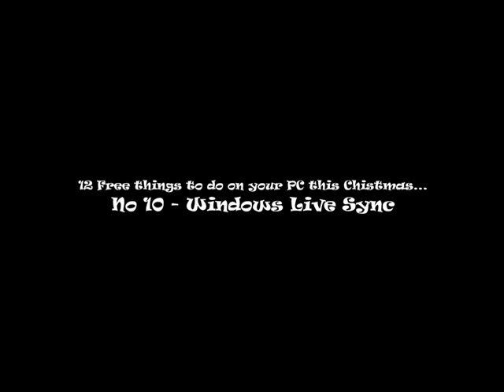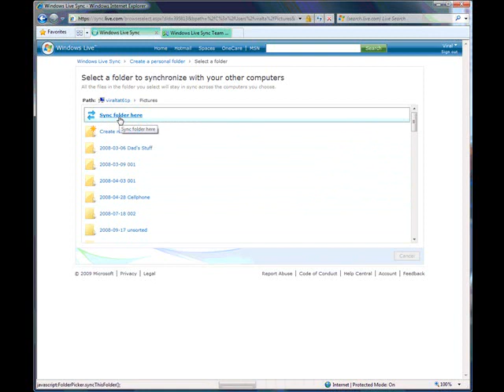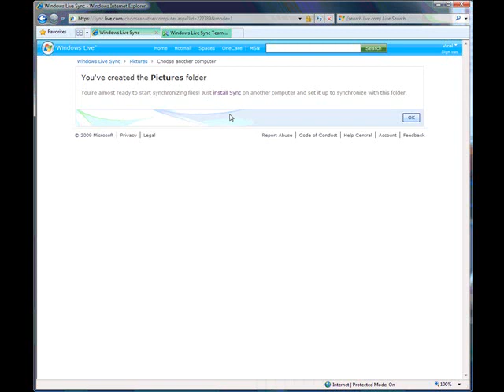Backing Up and Syncing with Windows Live Sync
We all have issues keeping pictures, music, and files up to date when dealing with multiple machines.  With Windows Live Sync, you can now sync all the folders and data across all your PCs and Macs easily and for FREE.